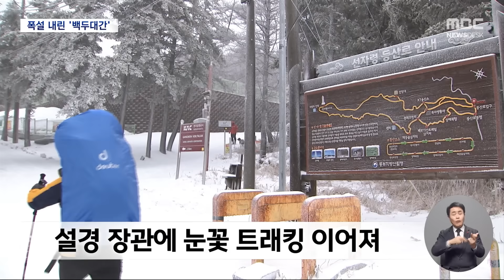강원 곳곳 대설특보‥눈밭으로 변한 도로에서 '쾅쾅' (2023.12.15/뉴스데스크/MBC)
강원도 지역 곳곳에는 여전히 대설특보가 내려져 있습니다.
오늘 하루 30cm 넘게 눈이 쌓인 곳도 있는데요.
고속도로, 국도 할 것 없이 눈길로 변하면서
곳곳에서 크고 작은 교통사고가 발생했습니다.